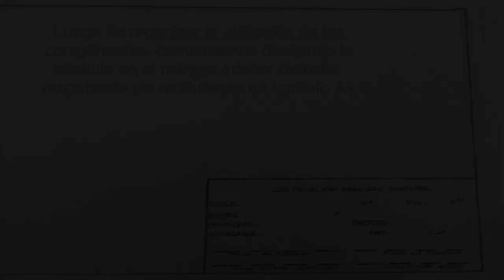Como dibujar un plano de gas para viviendas. Curso de gasista domiciliario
Tips para la confección del plano de la instalación de gas natural para uso domiciliario en edificaciones. La distribuidora Naturgy (Argentina), a partir de la pandemia del 2020/21 exige las acotaciones de las cañerías, debido a su sistema de presentación digital de las tramitaciones. Otras distribuidoras también pueden solicitar la inclusión en el plano, de la perspectiva axonometrica y/o el cálculo de diámetros de la cañería